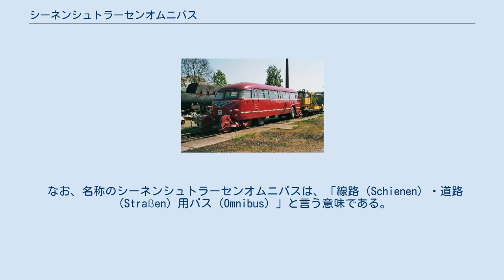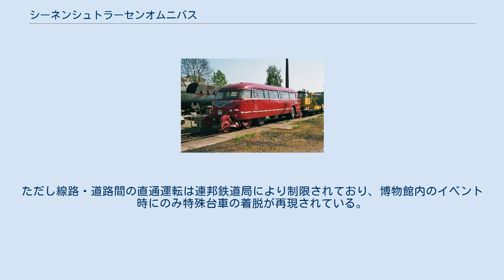シーネンシュトラーセンオムニバス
鉄道・道路両用車両
シーネンシュトラーセンオムニバス(ドイツ語: Schienen-Straßen-Omnibus)は、ドイツ連邦鉄道（西ドイツ国鉄, DB）が1953年から1955年にかけて導入した、鉄道・道路両用車両である。
シストラバス（ドイツ語: Schi-Stra-Bus）とも呼ばれている。
 ドイツにおける鉄道と道路の直通運転を可能とする車両の計画は1920年代から存在しており、第二次世界大戦の影響による中断の後、1950年代に西ドイツ国鉄によって再開された。
そして1951年に自動車メーカーの北西ドイツ車両建設（NWF, Nordwestdeutscher Fahrzeugbau）と鉄道車両・航空機メーカーのドナウヴェルト車両・機械工学有限会社（WMD, Waggon- und Maschinenbau GmbH Donauwörth）により2両の試作車が製造され、続いて新たに製造された3両のうち1両が1953年にフランクフルト・アム・マインで開催された交通博覧会で展示された後、同年から1955年にかけて量産が実施されたのがこのシーネンシュトラーセンオムニバスである。
 車体こそバスと同様の外見を有しているが、規格は鉄道車両のものを採用しており、左右双方にホームが設置されている条件を考慮し扉も車体の左右両側に設置されている。
線路上を走行する際には車体の前後に特殊構造の台車を装着し、前輪を持ち上げた上で後輪のゴムタイヤを用い線路上を粘着走行する。
台車着脱の際に車体を持ち上げる必要があるため、前後2箇所に油圧式リフトが設置されており、乗客を車内に乗せたまま作業を行う事が可能である。
 なお、名称のシーネンシュトラーセンオムニバスは、「線路（Schienen）・道路（Straßen）用バス（Omnibus）」と言う意味である。
 1953年から1955年までに50両が量産されたが、直通運転に際して特殊台車の着脱用の作業員を必要とした他、冬季には線路走行時に動力台車となる後輪のスリップが相次ぎ、道路へ直通する時にチェーンを装着しなければならないと言う手間が生じた。
更に運転手には鉄道車両とバス双方の資格が必要とされた。
 そのため、量産車のうち鉄道・道路間の直通運転に用いられたのは最盛期でも15両に過ぎず、残りの車両は道路のみを走るバスとして運用された。
また導入されたほとんどの区間でも1958年までに現役を退いたが、1954年に導入されたベッツドルフ-コブレンツ間のみ1967年5月28日まで鉄道・道路間の直通を含めた営業運転が行われ、引退時まで約160万人の乗客が利用した。
 2018年9月現在、ボーフム鉄道博物館に1両が動態保存されている。
ただし線路・道路間の直通運転は連邦鉄道局により制限されており、博物館内のイベント時にのみ特殊台車の着脱が再現されている。
 なお、運行当時の形式名は29形であったが、引退後の1968年1月1日にドイツ連邦鉄道が所有する鉄道車両の番号が改められた際、790形の形式名が与えられた。
また製造工場ではBS300の形式名で呼ばれていた。